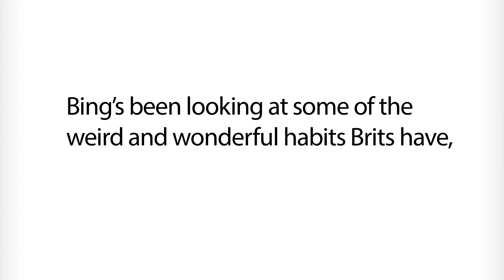Taking a Selfie - Do Something New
Dom Joly has been roaming the capital's streets helping others -- in his own inimitable style -- to try something new.

We're not suggesting a world of change, it's often the small things which make the biggest difference to your everyday life, so why not start with your search engine?

Don't take our word for it - take the Bing vs. Google challenge right now...